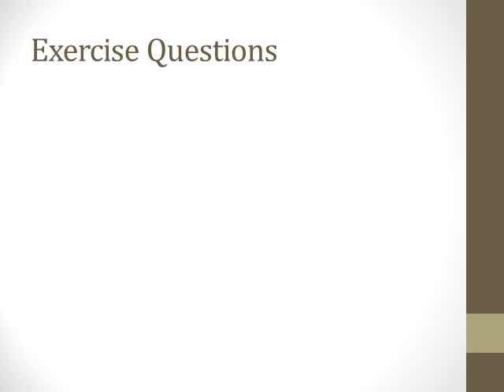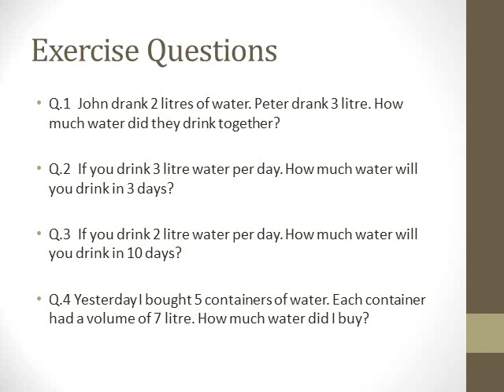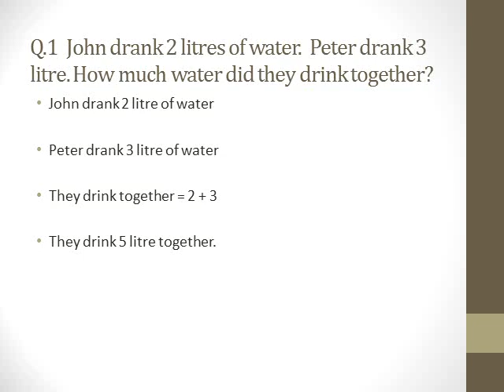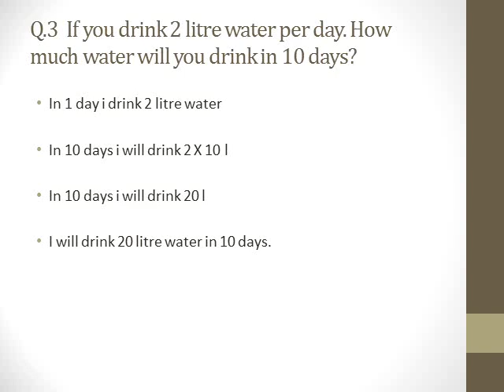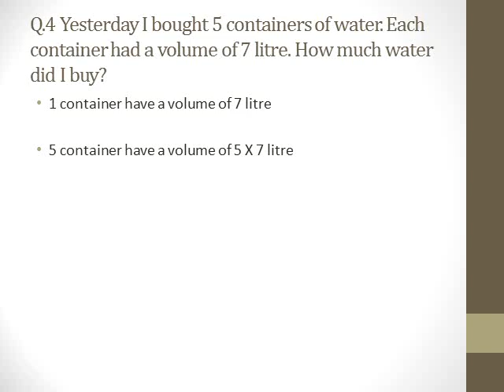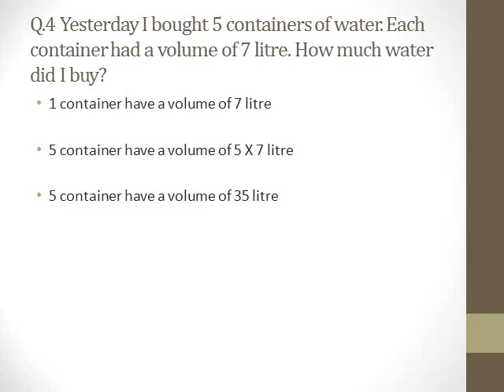Volume lesson 5| word problems of volume| Primary mathematics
This video will explain addition and multiplication word problems related to volume.